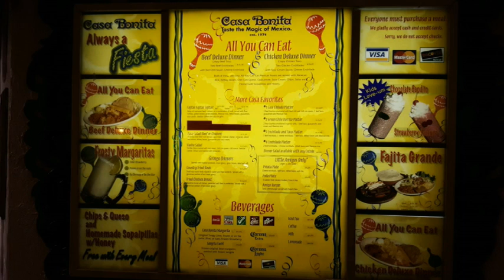Casa Bonita Denver Colorado, As Seen On South Park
Casa Bonita Denver Colorado, As Seen On South Park. One Of The Great, Unique Family Restaurants In America.
Recommended by Berman Travel